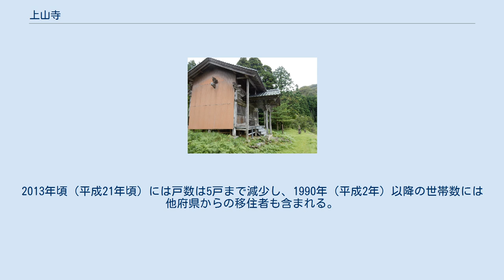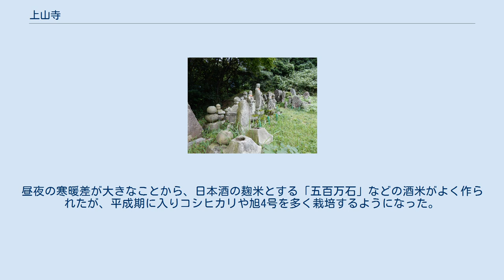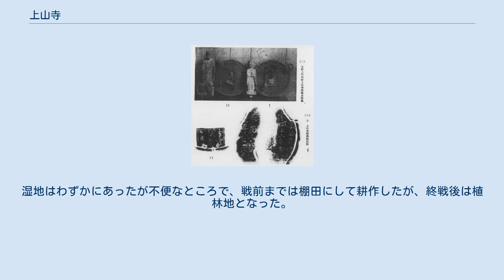上山寺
上山寺（じょうざんじ）は、京都府京丹後市丹後町上山にある高野山真言宗の寺院である。
山号は吉野山。
丹後国三十三所寺院の7番所に挙げられる。
 781年（天応元年）建立と伝えられ、丹後地方でもとくに古い由緒を持つ古寺のひとつで、当寺所縁の1367年（貞治6年）の懸仏は奈良国立博物館 に収蔵されている。
 本項においては上山寺の門前集落として発展した丹後町上山（たんごちょううえやま）地区についても併記する。
 上山寺境内 上山寺本堂 創建を伝承する上山寺の縁起は『敬白吉野山上山寺縁起序』『吉野山上山寺縁起』『経會記録』の3資料が現存し、いずれも筋は同じ内容を伝える。
曰く、隠岐守の佐々木弘成が「東の国で寺院を建立し仏像を安置せよ」という十一面観音の霊夢を受け、嫡男に国を託して5人の子を連れ船で丹後国袖志に渡り、しばし逗留の後に再び霊夢を受けて781年（天応元年）に上山の地に寺を開いたと伝えられている。
寺号は光仁天皇の勅命で定められ、弘成には明法上人の号が下賜された。
境内に残る1565年（永禄8年）の五輪塔にも、「当山開白天応元辛酉明法上人」の碑文が残り、16世紀にはすでに寺史として伝えられていたことがわかる。
 一方、江戸時代に著された『丹哥府志』の伝える「寺記に曰く」ところでは、上山寺は役小角が金剛童子山に修行場を設けた頃に開創したという。
その後、源平の争乱で隠岐国をおわれた佐々木一族が逃れてきたとされる。
上山寺に残る縁起の類にこの伝承は記されておらず、「寺記」が指す文献は明らかではない。
1814年（文化11年）の『丹後名所案内』には「又役正覚の開基とも聞ゆ」と記される。
 奈良国立博物館に、1929年（昭和4年）まで上山寺にあった1367年（貞治6年）の懸仏2枚が収蔵されており、この銘に「宇川庄上山寺」とあるものが史料における寺名の初出である。
 創立当時は信仰者が多く、なかでも丹後国竹野郡中野城主であった小倉備前守繁弘の祈願寺とされたことで寺領120石の寄進を受け、隆盛を極めた。
修行僧、修験者が集い、次々と坊が開かれるとともに、吉野山から金剛童子山へと続く修行場も開かれた。
 しかし、1577年（天正5年）に細川氏が丹後地方の小城を次々と攻め落としていった侵攻の過程で、上山寺の庇護者であった中野城も落城し、寺社領は公儀に召し上げられることとなり、以後は衰退の一途を辿った。
 近世、宮津藩奥平氏の領地であった時代の両面に記載がある棟札が1枚残り、その記録によれば、1698年（元禄11年）に本堂（観音堂）を建立し、1707年（宝永4年）に本尊を納めるための厨子を建立した。
厨子は宮津藩主の奥平昌成と筆頭家老の奥平修理が願主となっており、藩の援助のもとで再興が図られたことがうかがわれる。
棟札には「迎接院法印律伝」なる人物が中興したとする迎接院が記録され、これは21世紀現在の上山寺境内地をさすものとみられる。
 近代には、戦時下の供出命令により、釣鐘を失った。
 寺名は「じょうざん」であるが、この寺の門前集落として成立したと考えられている丹後町上山は、地名を「うえやま」と訓読する。
上山寺は近代には2反の田を有し、上山地区の村民がこれを小作した。
上山寺に隣接して上山地区の氏神である産霊神社（うぶたまじんじゃ）があり、この神社は神主不在の神社であったため、上山寺の僧が神社の祈祷も行っていた。
 1935年（昭和10年）から1940年（昭和15年）頃までは第28世住職が居住していたが、その後は無住となり、上山地区では法事の際には伊根町から僧侶を呼んだ。
1989年（平成元年）以降は伊根町蒲入の西明寺（高野山真言宗）の住職が兼務し、2009年（平成21年）以降は峰山町橋木の縁城寺の住職が兼務する。
 本堂の前の宝篋印塔 石段を上がった平坦地に立地する。
北西に本堂である観音堂がある。
この本堂からみて東の一段高くなったところに、産霊神社が鎮座する。
東南側には庫裏があったが、1963年（昭和38年）の三八豪雪で倒壊した後は再建されず、21世紀現在は庭園の痕跡と石造物がわずかに残る竹林となっている。
本堂の北西側の空間には、地元で墓地と呼ばれる中世から近世前期の石造物が林立する。
 境内は京丹後市の指定文化財「上山寺歴史環境保全地区」に指定されており、宝篋印塔や五輪塔、室町期の石造狛犬など、多数の石塔・石仏が集中して残る。
 このほか、付近に散在している坊跡や門跡と伝えられる一帯にも優れた意匠の石...